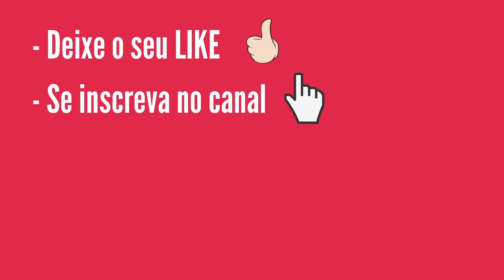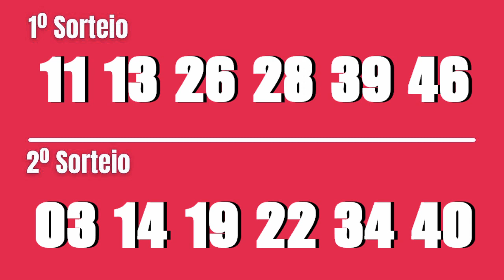Dupla-Sena 2470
1º SORTEIO

6 acertos
0 aposta
R$ 0,00

5 acertos
10 apostas
R$ 6.607,55

4 acertos
807 apostas
R$ 93,57

3 acertos
14.396 apostas
R$ 2,62

2º SORTEIO

6 acertos
0 aposta
R$ 0,00

5 acertos
10 aposta
R$ 5.946,79

4 acertos
662 apostas
R$ 114,07

3 acertos
13.217 apostas
R$ 2,85

Próximo sorteio
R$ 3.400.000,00